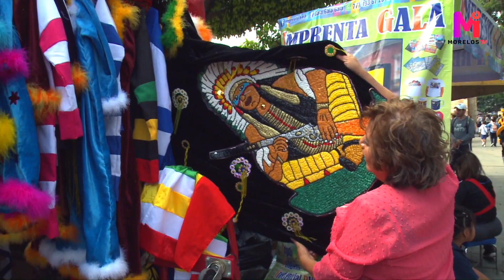Chinelos en Jiutepec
Te compartimos el ambiente que se vivió en el Jiutepec durante el carnaval del 2024, donde pudimos aprender más sobre la tradición de los